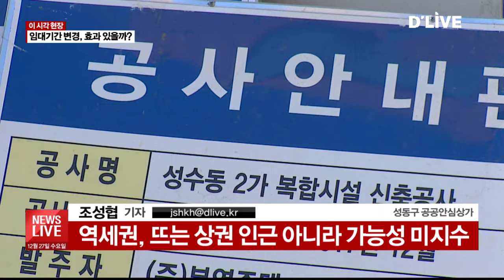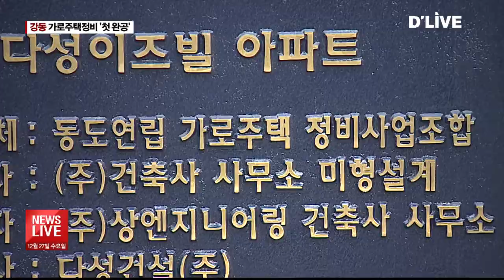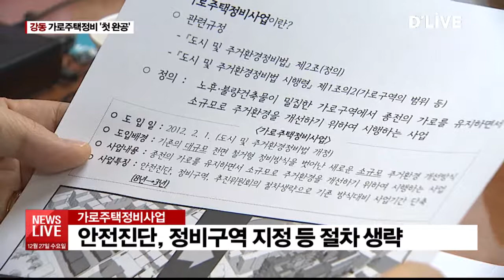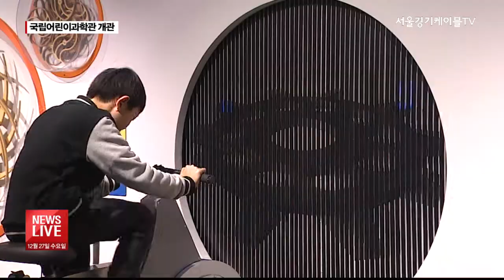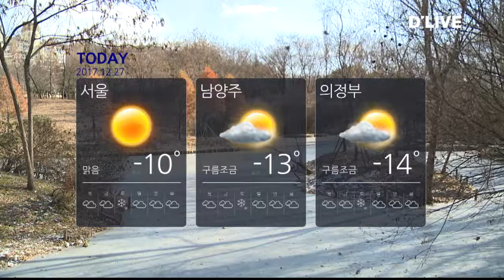2017.12.27_박용의 뉴스라이브(서울경기케이블TV뉴스)